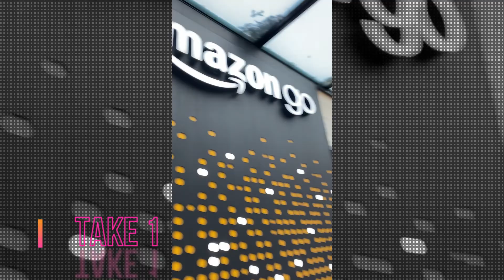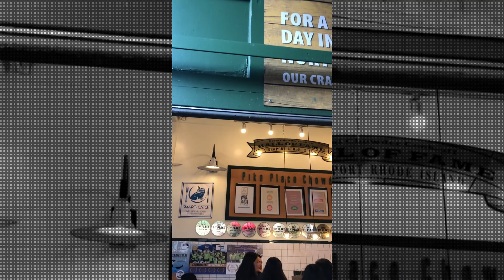Filipino Canadian at AMAZON GO STORE Seattle